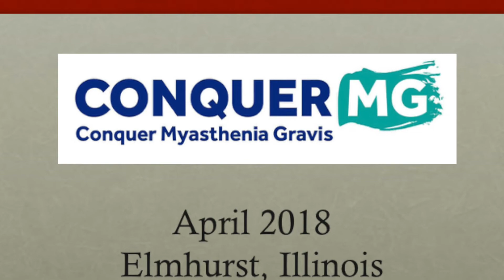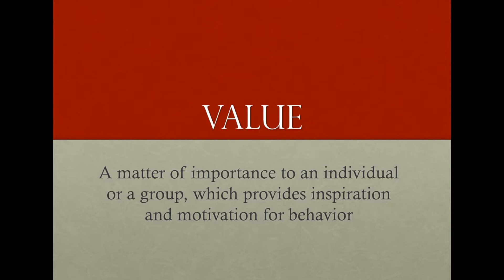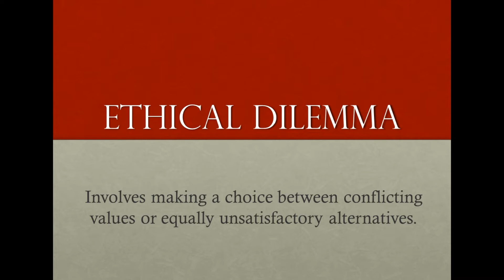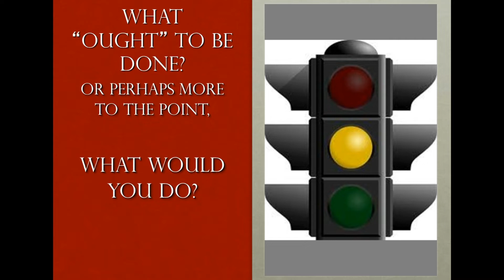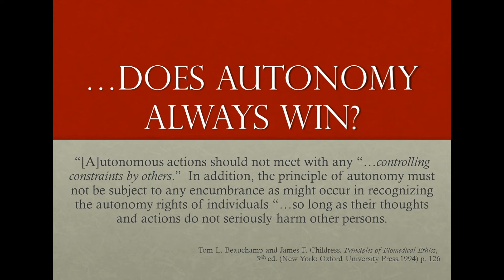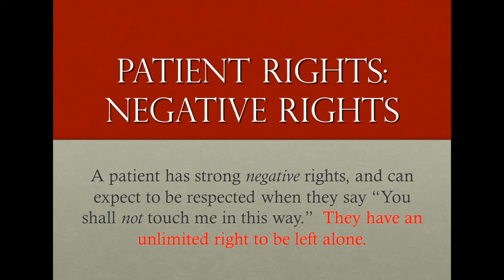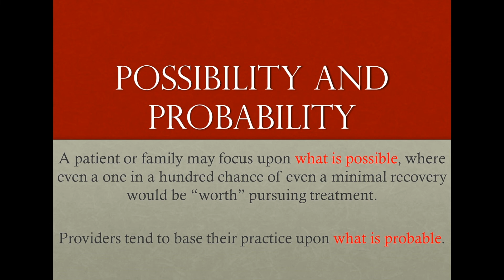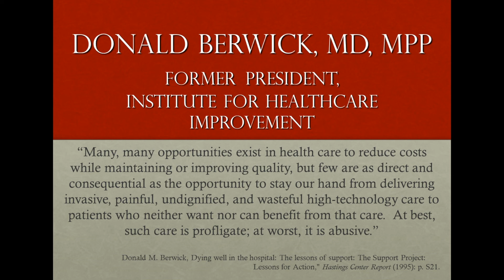Clint Moore: Making Tough Treatment Decisions (Excerpt)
Medical ethicist Rev. Clint Moore PhD, Advocate Lutheran Gen Hosp, sets the stage to discuss health care choices: what can be/should be done, and our exectation of autonomy.
Conquer MG Patient Meeting, Elmhurst, IL April 2018.